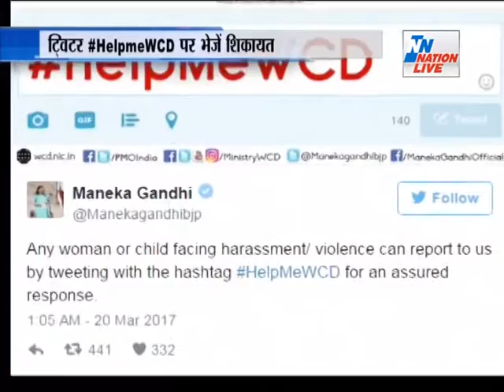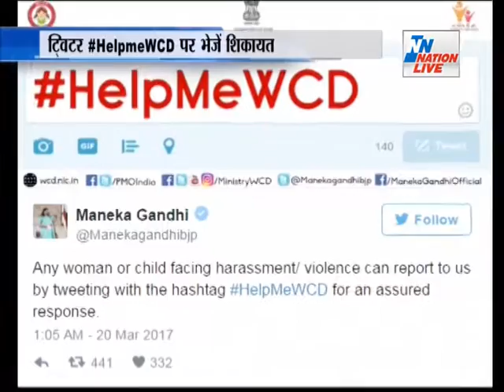21 MARCH BULLETIN 01.00 pm